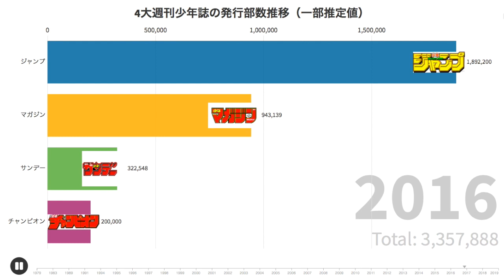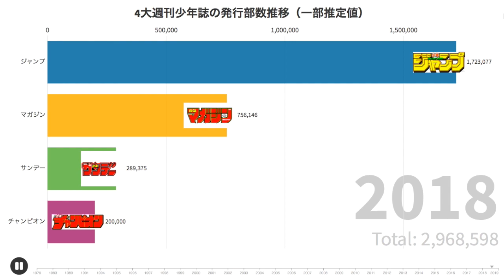4大週刊少年誌の発行部数の推移（1979〜2019）【バーチャートレース】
数字はウィキペディアや日本雑誌協会等から引いています。
チャンピオンは2016年以降、発行部数を公表していないので推定値を入力しております。

1990年代のジャンプの圧倒的王者感と近年の週刊誌不況は驚きですよね…単行本は売れているらしいですが。。。

ちなみに僕の好きな漫画は「こち亀」です。